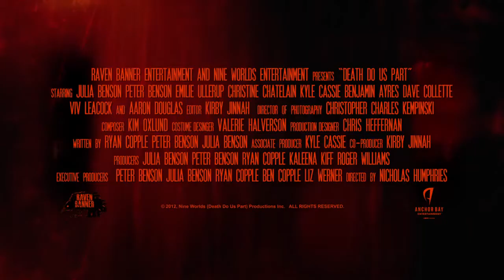Death Do Us Part (2014) | Trailer | Julia Benson | Peter Benson | Emilie Ullerup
Kennedy Jamieson, a wealthy socialite, has waited her whole life to have the perfect wedding. Engaged to the charming Ryan Harris, the young couple is just a week away from the big day but hasn't had a chance to celebrate their respective bachelor/bachelorette parties. Ryan's best man Chet books a remote cabin in the woods to throw them a 'Jack and Jill' stag that they'll never forget. Out in the middle of nowhere, things take a horrifying turn as members of the group are brutally picked off one by one. What started out as a celebration quickly descends into a bloody nightmare. Friendships are ripped apart and accusations fly in this blood filled psychological horror with a whodunit twist.

Director: Nicholas Humphries
Writers: Ryan Copple, Peter Benson
Stars: Julia Benson, Peter Benson, Emilie Ullerup